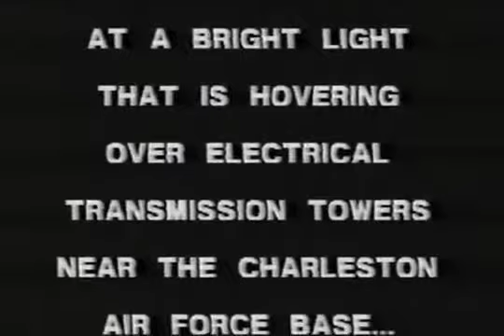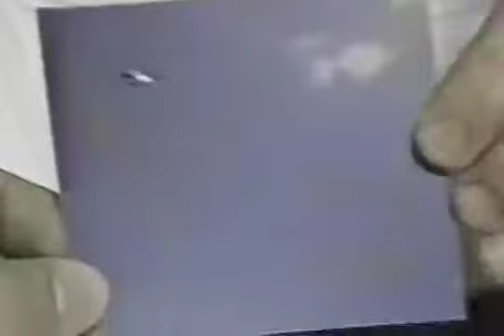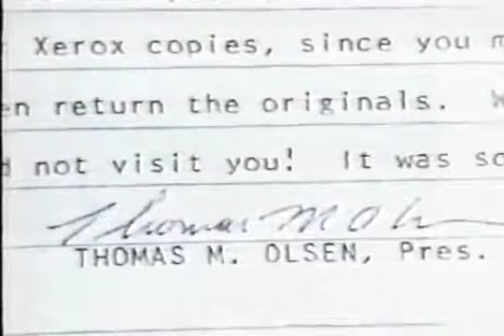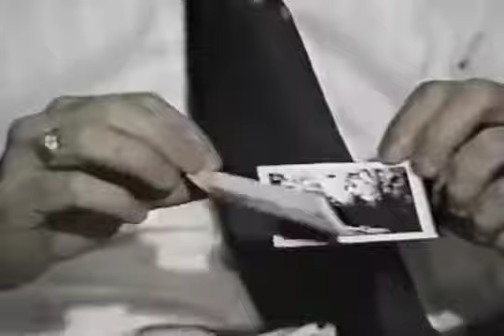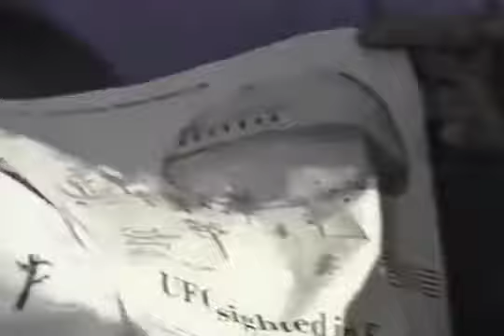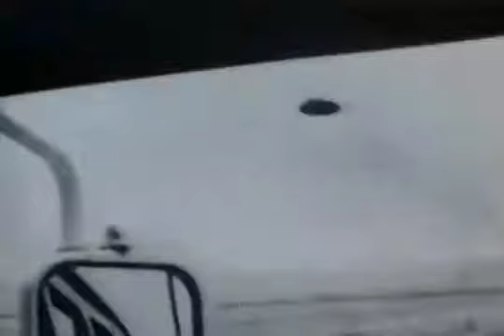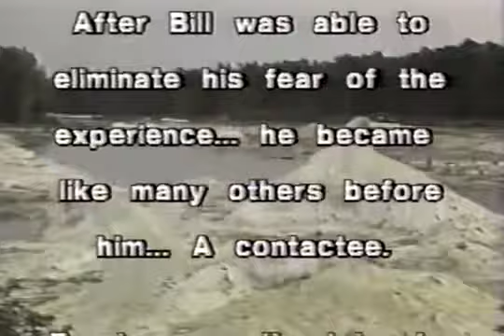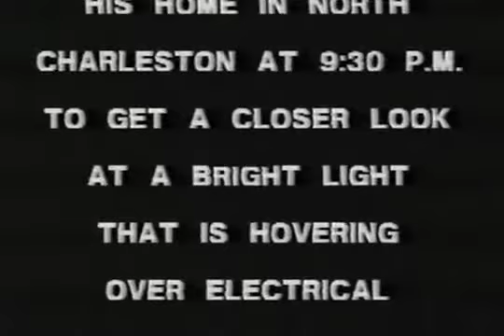UFO Abduction A True Story (with photos of the crafts)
Must watch: SMOKING GUN HD Alien Moon Structures FOUND! Giant Vehicles vesves Bases 6/9/2017 ➨ -~-~~-~~~-~~-~- Facts about the case below: 11/22/2017.

Must watch: SMOKING GUN HD Alien Moon Structures FOUND! Giant Vehicles vesves Bases 6/9/2017 ➨ -~-~~-~~~-~~-~- STUNNED GIRL SNAPS HD PICS OF ALIEN.

Secureteam10 is your source for the best in new UFO sighting videos, information on the government coverup and alien activity caught on tape. Disclosure is coming!